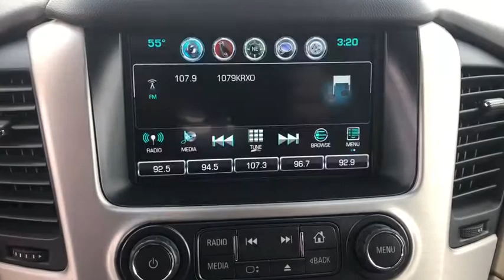2019 GMC Yukon XL Tulsa, Broken Arrow, Bixby, Sand Springs, Owasso, OK U777920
Used 2019 GMC Yukon XL available at Classic Chevrolet in Tulsa, Oklahoma. Servicing the Broken Arrow, Bixby, Sand Springs, and Owasso, OK area.
2019 GMC Yukon XL SLT - Stock#: U777920 - VIN#: 1GKS2GKC2KR337369

Classic Chevrolet
8501 Owasso Expwy

Recent Arrival! **CLEAN AUTOCHECK**, **AUTOCHECK 1 OWNER**, **CERTIFIED BY CARFAX NO ACCIDENTS**, **CERTIFIED BY CARFAX ONE OWNER**, **CERTIFIED CARFAX-ONE OWNER AND ACCIDENT FREE**, **NON SMOKER**, **NAVIGATION**, **VOICE ACTIVATED NAVIGATION**, **REMOTE START**, **KEYLESS ENTRY**, **MOONROOF**, **LEATHER INTERIOR**, **4WD**, **APPLE CAR PLAY**, **ANDROID AUTO**, **AM/FM/HD/RADIO**, **ON STAR**, **SIRIUS XM RADIO**, **BOSE PREMIUM AUDIO SYSTEM**, **BLUETOOTH HANDS FREE CALLING**, **MP3 / IPOD COMPATIBLE**, **FRONT USB CHARGING PORTS**, **REAR USB CHARGING PORTS**, **REAR PARK ASSIST**, **HEATED/COOLED SEATS**, **TOWING PACKAGE**, **RUNNING BOARDS**, **WE DELIVER ANYWHERE**. Odometer is 2506 miles below market average!2019 GMC Yukon XL SLT 4WD 6-Speed Automatic Electronic with Overdrive EcoTec3 5.3L V8 RedEnhanced Driver Alert Package (Forward Collision Alert, IntelliBeam Automatic High Beam On/Off, Lane Keep Assist w/Lane Departure Warning, and Low Speed Forward Automatic Braking), Memory Package, Premium Smooth Ride Suspension Package, 3.08 Rear Axle Ratio, 3rd row seats: split-bench, 4-Wheel Antilock Disc Brakes, 4-Wheel Disc Brakes, 5 Auxiliary 12-volt Power Outlets, 9 Speakers, ABS brakes, Adjustable pedals, Air Conditioning, Alloy wheels, AM/FM radio: SiriusXM, Auto High-beam Headlights, Auto-dimming door mirrors, Auto-dimming Rear-View mirror, Automatic temperature control, Black Assist Steps w/Chrome Strip, Blind spot sensor: Lane Change Alert with Side Blind Zone Alert warning, Bose Premium 9-Speaker System, Brake assist, Bumpers: body-color, CD Player, CD player, Compass, Delay-off headlights, Driver door bin, Driver vanity mirror, Dual front impact airbags, Dual front side impact airbags, Electronic Stability Control, Emergency communication system: OnStar and GMC connected services capable, Exterior Parking Camera Rear, Front anti-roll bar, Front Bucket Seats, Front Center Armrest, Front dual zone A/C, Front fog lights, Front reading lights, Front wheel independent suspension, Full-Feature Reclining Bucket Seats, Fully automatic headlights, Garage door transmitter: HomeLink, Hands Free Power Programmable Rear Liftgate, Heated & Ventilated Driver & Front Passenger Seats, Heated door mirrors, Heated front seats, Heated Leather-Wrapped Steering Wheel, Heated rear seats, Heated steering wheel, Illuminated entry, Inside Rear-View Auto-Dimming Mirror, Lane Change Alert w/Side Blind Zone Alert, Low tire pressure warning, Memory seat, Occupant sensing airbag, Outside temperature display, Overhead airbag, Overhead console, Panic alarm, Passenger door bin, Passenger vanity mirror, Passive Entry System, Pedal memory, Perforated Leather-Appointed Seat Trim, Power door mirrors, Power driver seat, Power Liftgate, Power passenger seat, Power Release 2nd Row 60/40 Split-Folding Bench Seat, Power steering, Power Tilt & Telescopic Steering Column, Power windows, Power-Adjustable Pedals For Accelerator & Brake, Premium audio system: IntelliLink, Push Button Keyless Start, Radio: AM/FM/SiriusXM, Rain sensing wipers, Rear air conditioning, Rear anti-roll bar, Rear Cross Traffic Alert, Rear reading lights, Rear seat center armrest, Rear window defroster, Rear window wiper, Remote keyless entry, Roof rack: rails only, Security system, SiriusXM Radio, Speed control, Speed-sensing steering, Split folding rear seat, Spoiler, Steering wheel memory, Steering wheel mounted audio controls, Tachometer, Telescoping steering wheel, Tilt steering wheel, Traction control, Trip computer, Turn signal indicator mirrors, Universal Home Remote, Variably intermittent wipers, Ventilated front seats, and Voltmeter.
OPEN ROAD PACKAGE  includes additional 9 months of SiriusXM Radio and NavTraffic service  (CF5) power sunroof  (U42) rear seat entertainment system and on SLT (IO6) Audio system with navigation,ENTERTAINMENT SYSTEM  REAR SEAT BLU-RAY/DVD  with remote control  overhead display  Wi-Fi wireless projection capability  four 2-channel wireless digital headphones  auxiliary HDMI/MHL audio/video input and 2 USB ports,SLT PREFERRED EQUIPMENT GROUP  Includes Standard Equipment,WHEELS  18 X 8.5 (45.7 CM X 21.6 CM) BRIGHT MACHINED ALUMINUM  (STD),SUSPENSION PACKAGE  PREMIUM SMOOTH RIDE  (STD),SEATS  SECOND ROW 60/40 SPLIT-FOLDING BENCH  power release (STD),SUNROOF  POWER  TILT-SLIDING  with express-open and close and wind deflector,DVD SCREEN  THIRD ROW,SEATS  FRONT BUCKET WITH PERFORATED LEATHER-APPOINTED  heated and ventilated seat